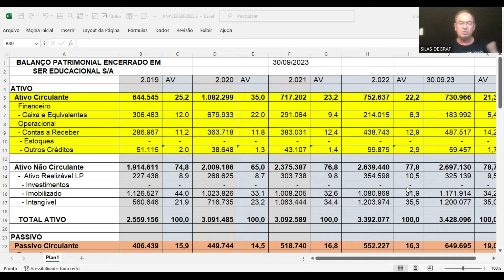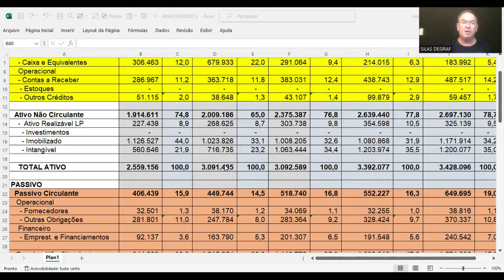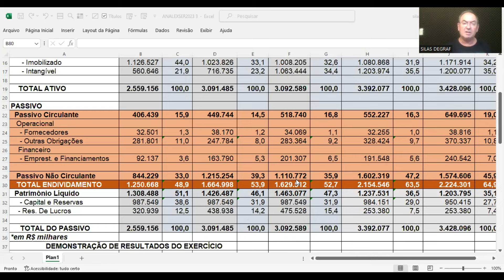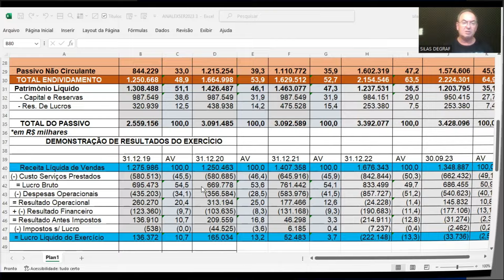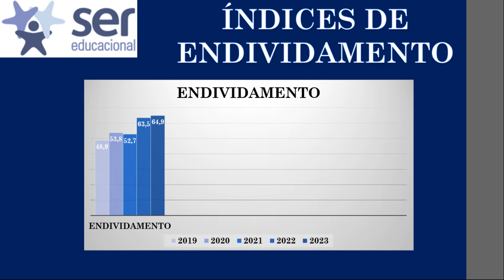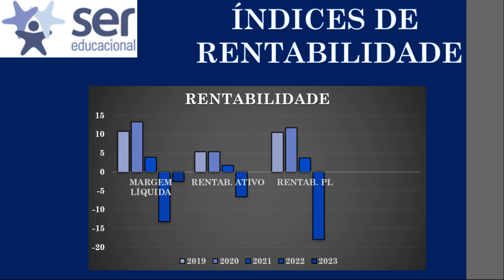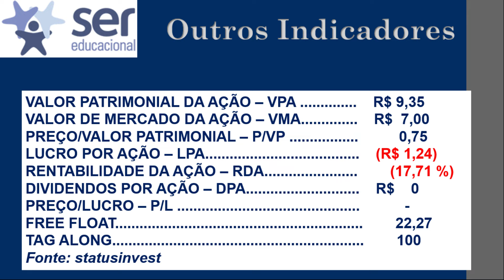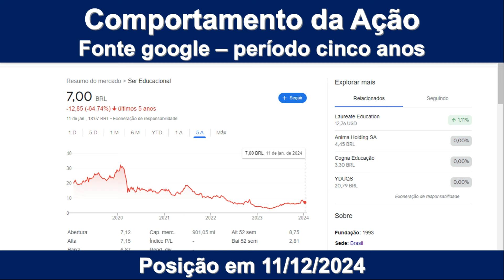SEER3 - SER EDUCACIONAL S/A. ANÁLISE FUNDAMENTALISTA BÁSICA. PROF. SILAS DEGRAF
Análise das Demonstrações Contábeis para Investimentos em ações DA SER EDUCACIONAL S/A ( SEER3). Um pouco de sua história e a análise de sua situação econômica e financeira.